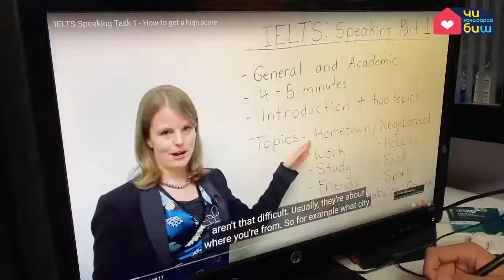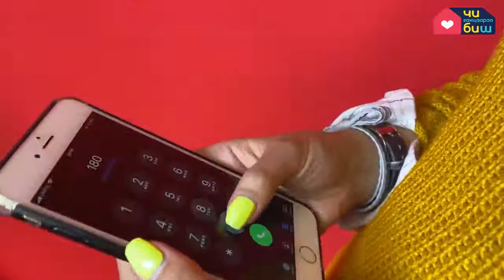Сэтгэлзүйд гарч буй өөрчлөлтүүд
Коронагийн үед бидний сэтгэл зүйд ямар өөрчлөлтүүд гарч байгаа вэ?